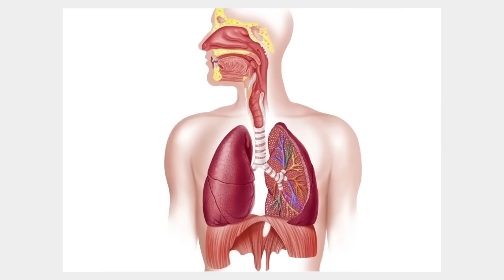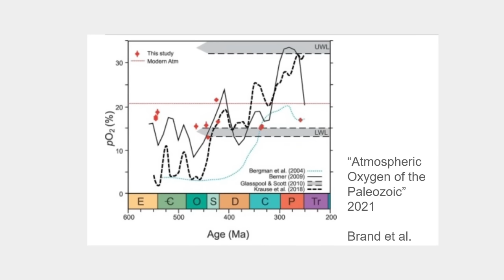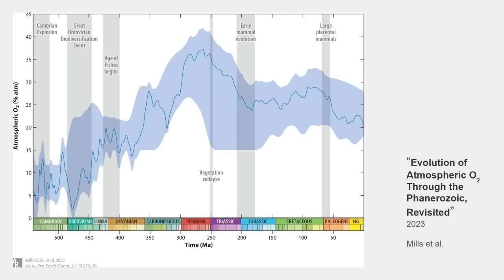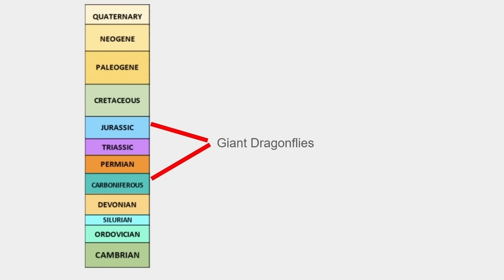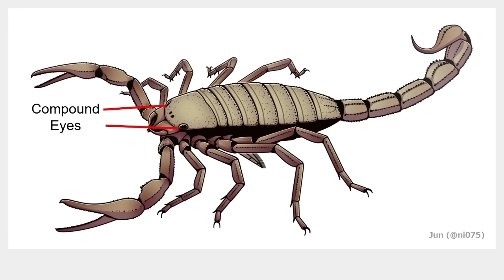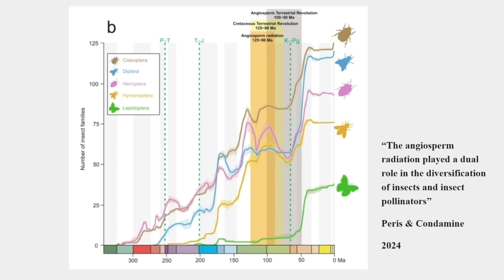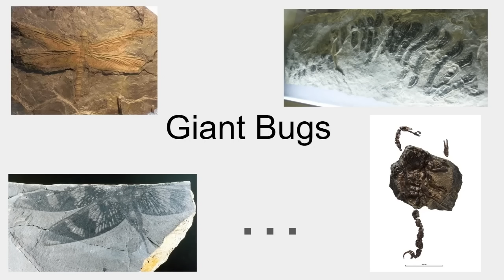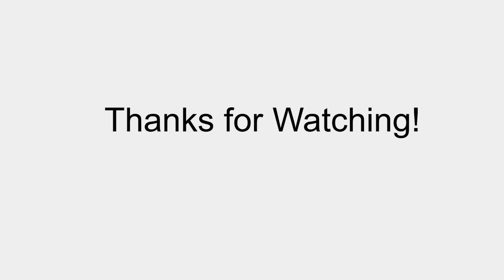How Big Can Spiders Grow?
To a lot of people in the world, spiders are scary. To those same people, giant spiders are SUPER scary. But how big can spiders actually get, and how big was the largest spider that ever lived?

Video Sources:
Walking with Monsters (2005)
Super Spider (2013)
A New Prehistory (2016)
Kong: Skull Island (2017)
Life on Our Planet (2023)

Research Sources:
1) The First Paleozoic Spider (Arachnida: Araneae) from Germany.
Dunlop. 2023
2) Atmospheric Oxygen of the Paleozoic
Brand et al. 2021
3) Evolution of Atmospheric O2 Through the Phanerozoic, Revisited
Mills et al. 2023
4) Environmental and Biotic Controls on the Evolutionary History of Insect Body Size
Clapham & Carr. 2012